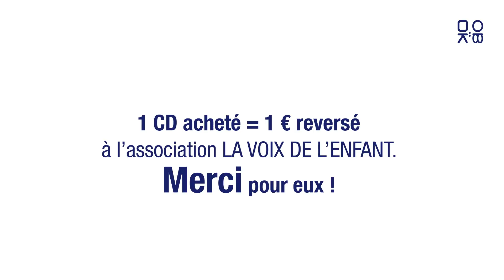Okaïdi et Obaïbi vous souhaitent de joyeuses fêtes !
Découvrez en vidéo toutes les actions généreuses réalisées cette année grâce à vous et à la fondation IDKIDS.  (Vidéo France)